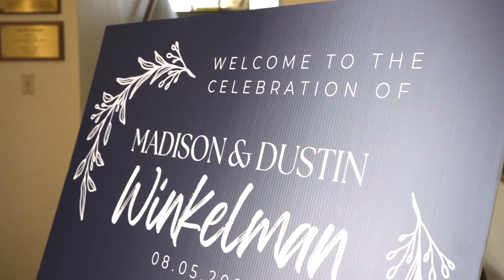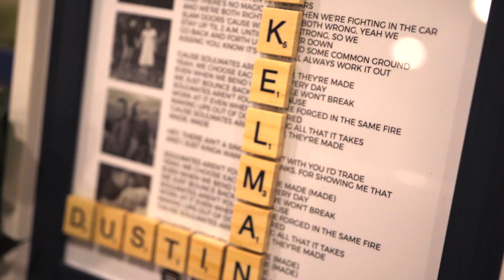Madison + Dustin Wedding Cinematic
Our Services: Micro Wedding

Cinematic Wedding Videography
High-Quality Video Production
Customizable Wedding Packages
Planning a wedding? Looking for a videographer to capture your love story in the Quad Cities area? Let's make it unforgettable.

If you're in the Quad Cities area and searching for a wedding videographer, you're in the right place.